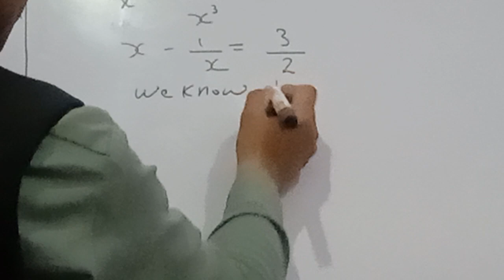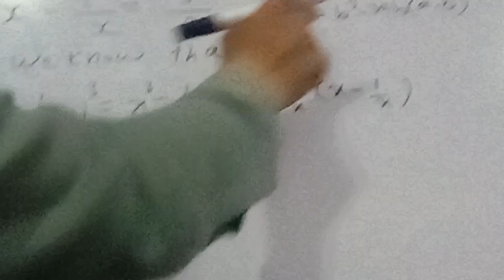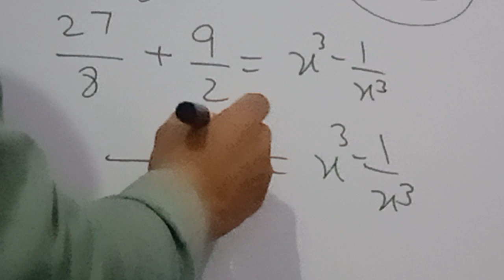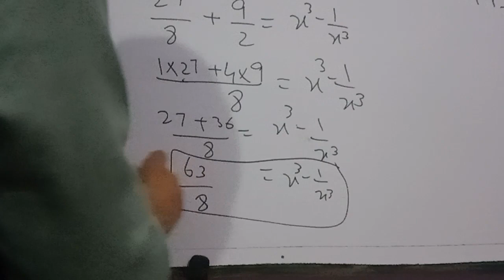Exercise 4.5,Question # 04, 9th Class Mathematics